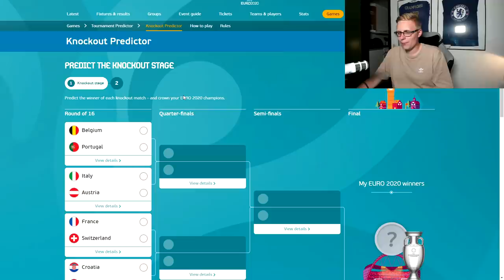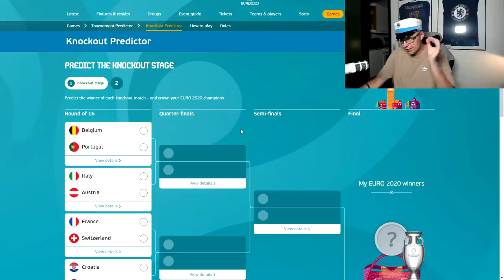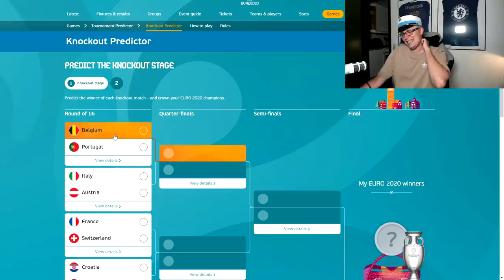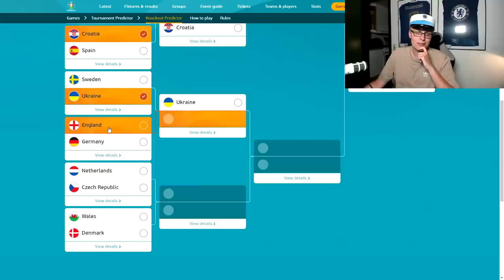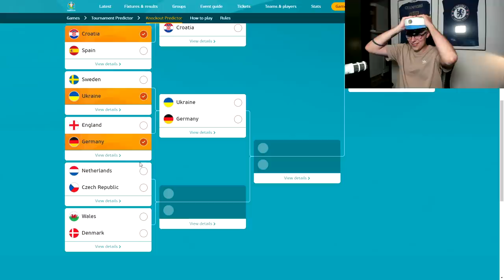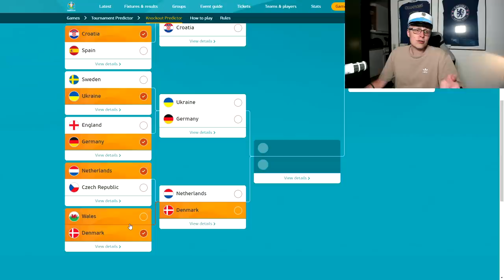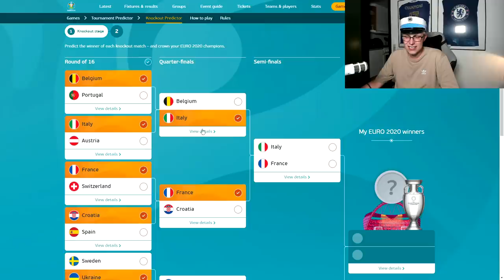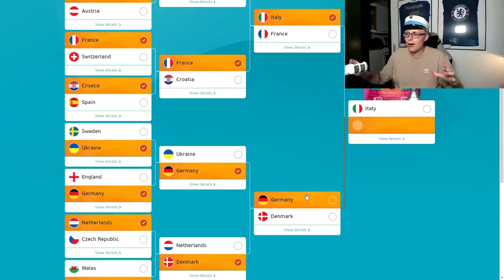MIN *NYE* EM 2020 FORUDSIGELSE! (KNOCKOUT-KAMPE)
Tak! :)